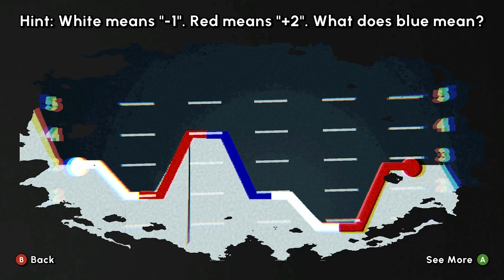BREAKING OUT a Famous Escape Artist from PRISON | Escape Academy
Who knew poison wasn't a part of the main food groups?

This is Escape Academy

Apparently a man named Eel is being held captive on an enemy boat, and it's up to the Boiz to break him out! They must track the boat across the ocean, learn radio shorthand to communicate with the ground team, decipher weird codes to disable automated turrets, work out the maps of the holding cells of the enemy ship, and finally decipher the release code to Eel's cell.

With Eel released and safely back at the Academy, plenty of new areas open up for exploration during the Winter Term. But Eel seems to want to up the ante on the Escape training, so he poisons one of the Boiz in the kitchen. The Boiz must use their intuition to escape the kitchen and come up with the antidote - otherwise Pat will die.